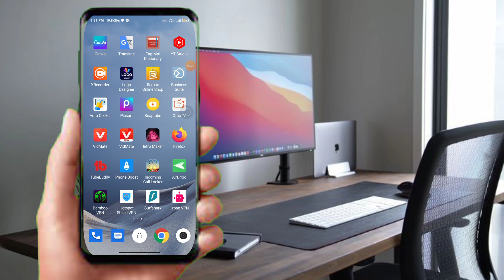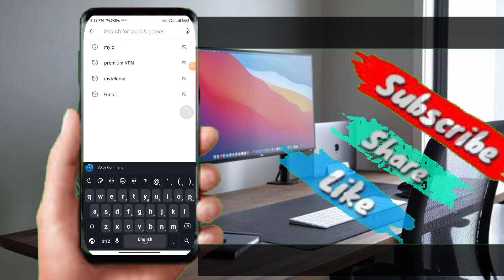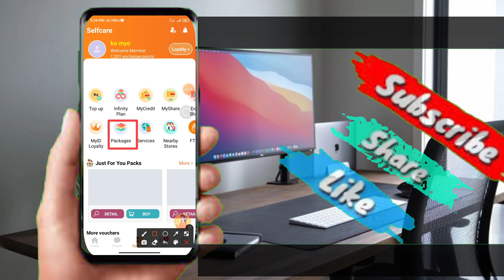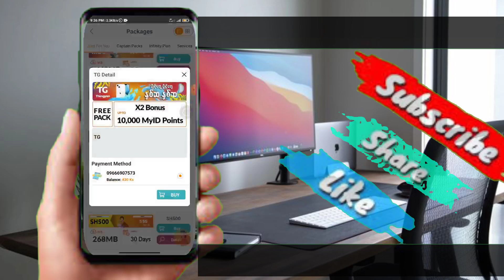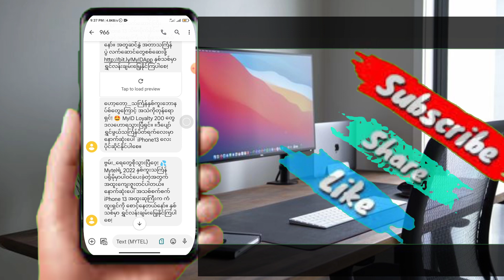Thingyan Presents Point (1000)get now.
Thingyan Present point 1000 get now(သကြ်န်လက်ဆောင် point 1000ယူနည်းအပြည့်အစုံ)